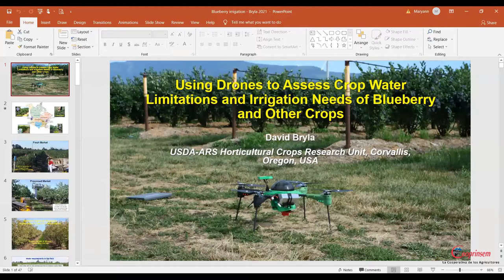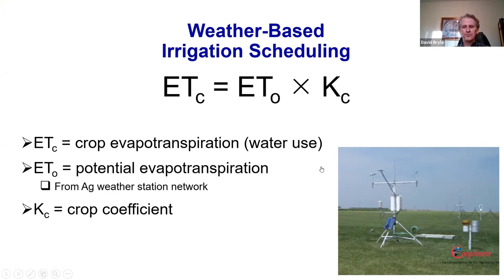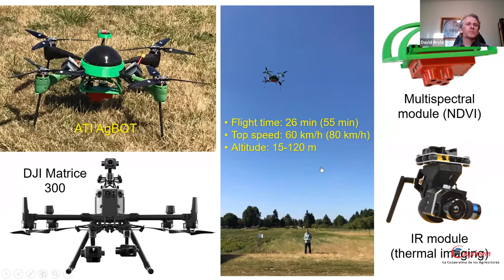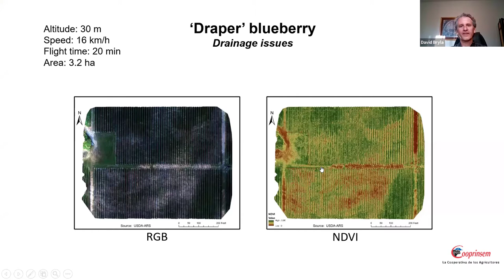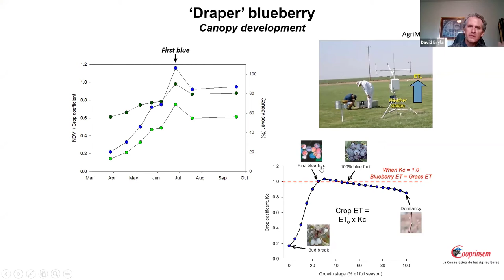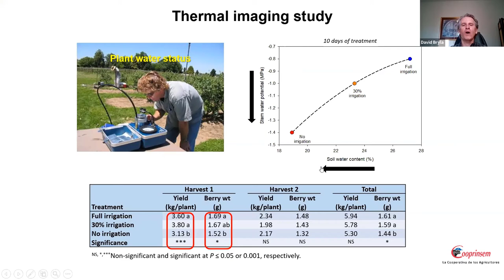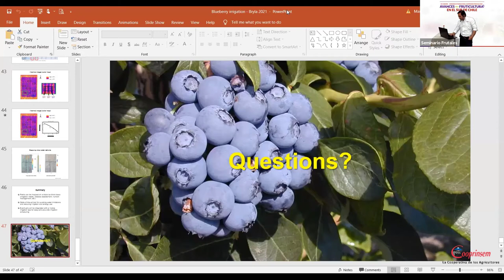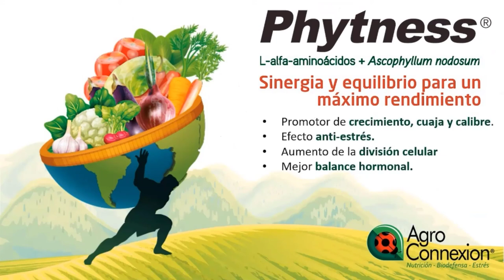Dia 1 - David Bryla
Manejo hídrico Arándanos